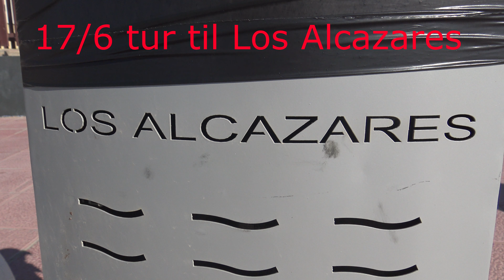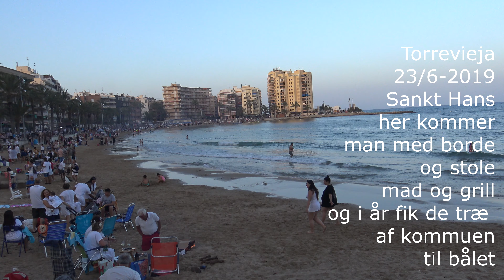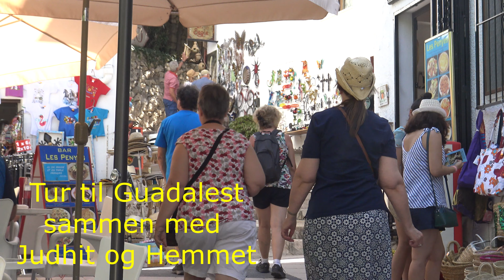Torrevieja juni 2019